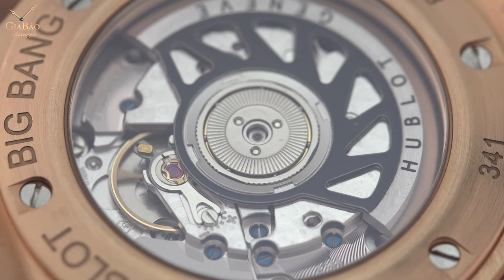Review trên tay đồng hồ Hublot Big Bang Dark Blue Diamonds Gold 41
Từ thế kỷ trước, dòng đồng hồ Hublot Big Bang đã xuất hiện, và phải đến thế kỷ XX mới bùng lên mạnh mẽ, được cộng đồng yêu đồng hồ khắp nơi trên thế giới đem lòng mến mộ. Những chiếc Hublot Big Bang gồm có từ những chiếc ba kim đơn giản đến những chiếc phức tạp hơn như: Chronograph, GMT, Perpetual Calendar, Tourbillon,… Nằm trong lối thiết kế “Tutti Frutti” đầy sắc màu là chiếc Hublot Big Bang Dark Blue Diamonds Gold, số hiệu 341.PL.5190.LR.1104 được Gia Bảo Luxury giới thiệu ngày hôm nay.

Hệ thống showroom:
- 69 Quang Trung, Hai Bà Trưng, Hà Nội
- 55 Đống Đa, Hải Châu, Đà Nẵng
- 164 Trần Hưng Đạo, Quận 1, TP Hồ Chí Minh